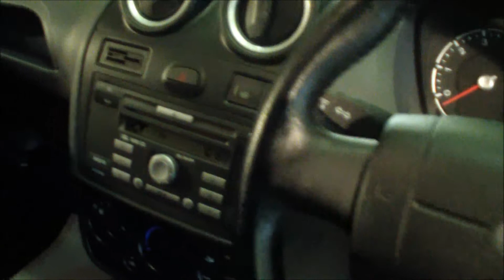FLYNN MOTORS FORD FIESTA 1.6 ZETEC S